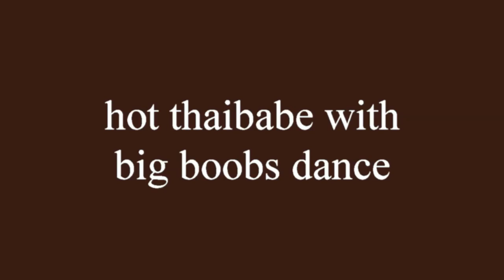Seduced ! Wild Chubby Thai Girl Dancing In Hotel Room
+WARNUNG Dieser Film und mein Kanal kann bei nüchternen Personen Unverständnis , moralische Bedenken oder mentales Erbrechen erzeugen ! Kinder , Jugendliche und Mauerblümchen sollten JETZT umschalten und was sinnvolles anschauen !